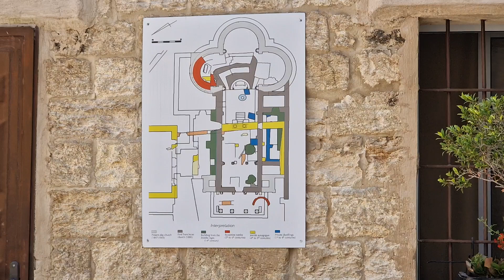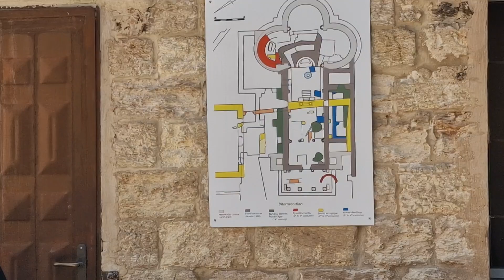IsraEL 🇮🇱🙏 2024 cu EL Nifla Tours 🤗